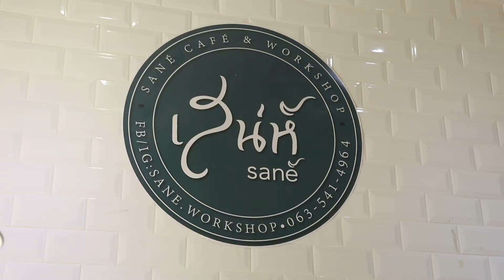มองโลกมองเรา090562 “เสน่ห์” ร้านขนมไทย ไอเดียต่าง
“เสน่ห์” ร้านขนมไทย ไอเดียต่าง

   บุหลันดั้นเมฆ ทองเอก ขนมเหนียวดังโงะกลีบลำดวน สัมปันนี โสมนัส เปียกปูนเผือกขนมถ้วยไข่ดาว และขนมต้มแต่ละชิ้นที่ขนาดกะทัดรัด พอดีคำเมื่อสัมผัสรสชาติที่ได้ชิมคือความหวานพอดีไม่มากจนแสบคอ สัมผัสกลิ่นคือความหอมอวลกลิ่นเทียน และสัมผัสรูปที่เชื้อเชิญ น่าชม
กับเมนูซิกเนเจอร์ของร้าน เสน่ห์ คาเฟ่แอนด์เวิร์คช็อป

   ที่สำคัญคือการต่อยอด มีคลาสสอนทำขนมไทยแท้พอคิดแล้วก็เปิดเลย โดยลองผิดลองถูกช่วงแรกก็ศึกษาพฤติกรรมลูกค้าควบคู่ พบว่าการทำร้านขนมไทยให้ดูโมเดิร์น เพิ่มมูลค่าน่าถ่ายรูป โดยคนรุ่นใหม่นั้นมีโอกาสแต่อีกด้านก็เจอโจทย์ยากเพราะหลายคนคิดว่าขนมไทยที่อร่อยควรต้องทำโดยคนที่มีอายุเท่านั้น

cr.WorEdit // ศิลป์ชัย พงษ์พานิช